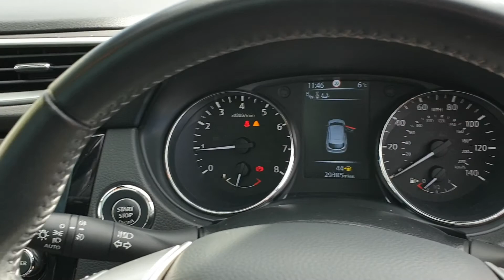Qashqai 1.2T Tekna